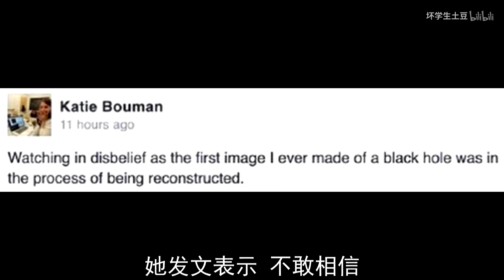黑洞照片背后的一位女科学家